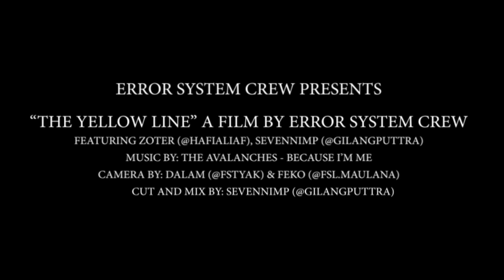THE YELLOW LINE | ZOTER (ESC, WTM) x SEVENNIMP (ESC) | GambarDiTembok 2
THE YELLOW LINE